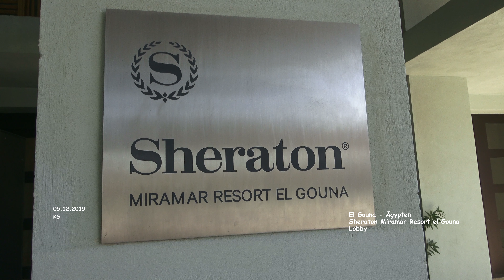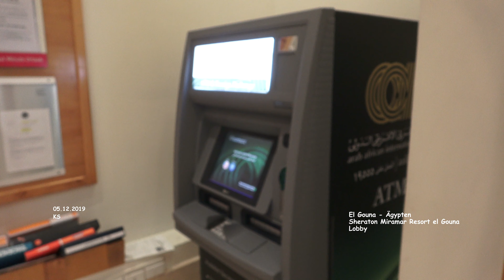Lobby - Hotel Sheraton Mirmar Resort - El Gouna - Ägypten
Urlaub -  El Gouna - Ägypten
2019 - Dezember - Tag 01 - Film 05